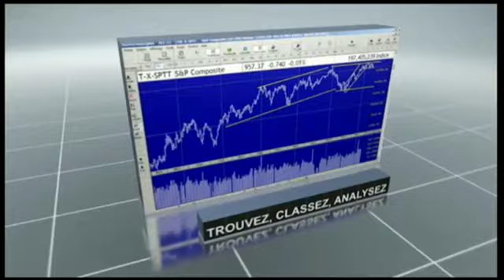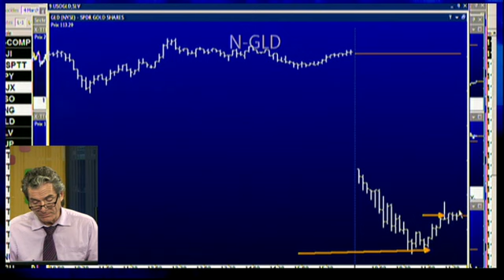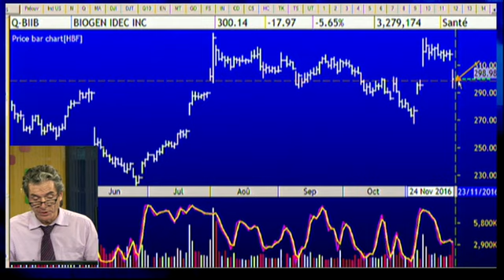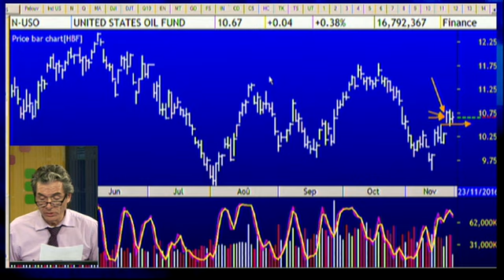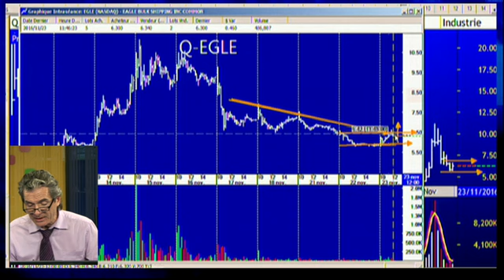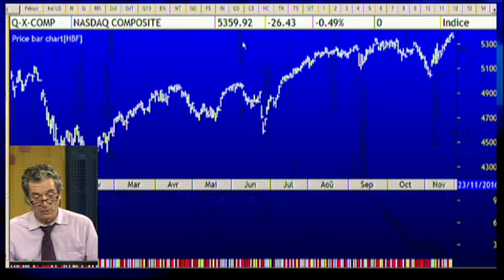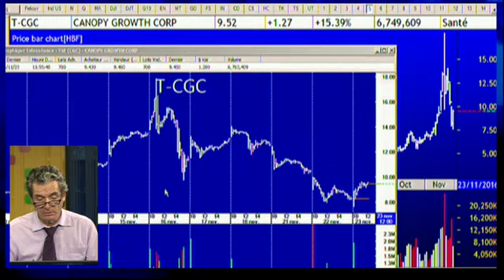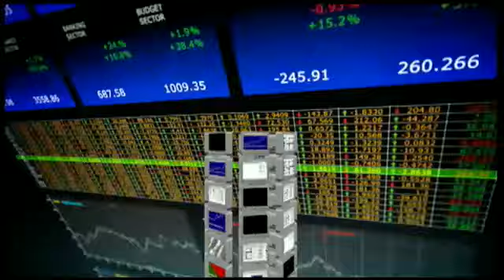Le feu de l'action avec Michel Carignan